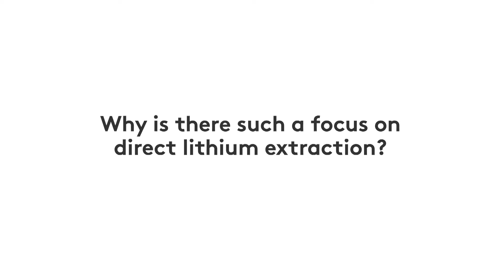What are the biggest benefits to direct lithium extraction?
Hear from Amanda Hall, CEO of Summit Nanotech, as she discusses why there is such a focus on direct lithium extraction, the benefits of this lithium extraction process, as well as the ways Summit Nanotech is working to be more sustainable.